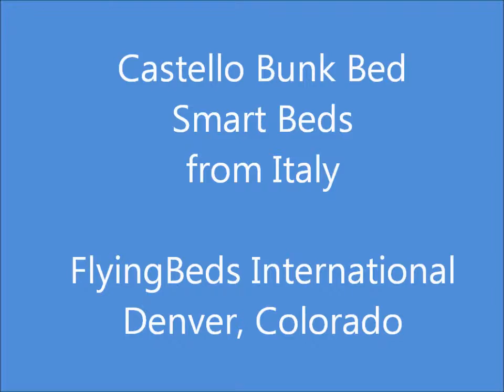Castello Bunk Bed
Italian Murphy Bunk Beds fold up against the wall